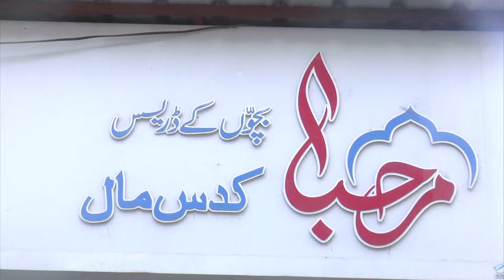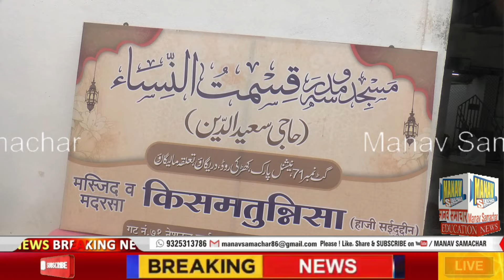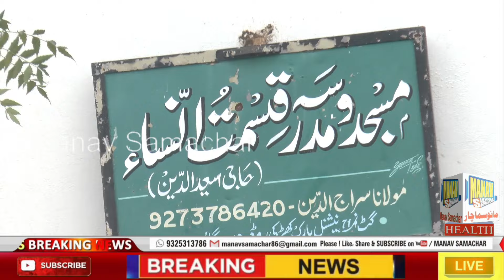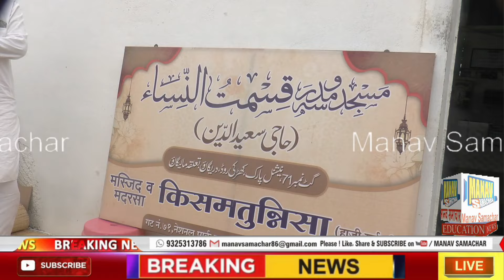Muharram-Ul-Haram Ke Mubarak Ayyam Me Apni Chuttiya Yaha Guzarne Aakhirat Banaye | Manav Samachar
1)
2)
3)
3)
4)
5)
6)
7)
8)
9)
10)
11)
12)
13)
14)
15)
16)